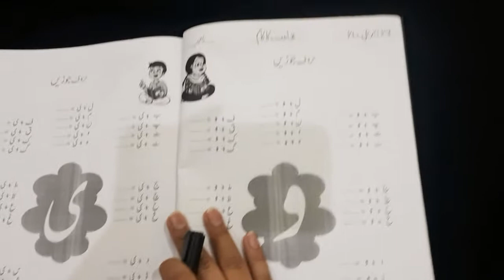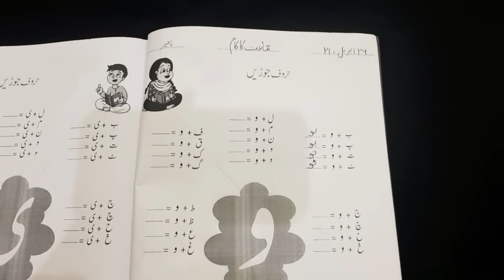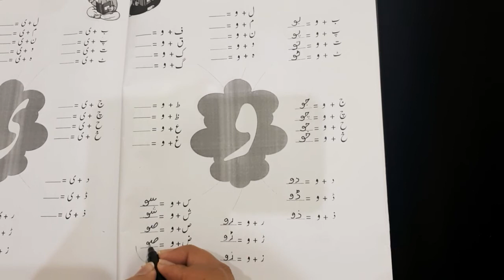جما عت دوئم اردو ادب مو ضوع حروف جو ڑیں 26 اپر یل، 21